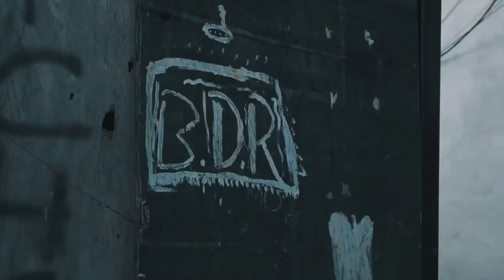LZ 93 - Catu prod. Nicoby (Visualizer)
DISPONÍVEL EM TODAS PLATAFORMAS DIGITAIS

Ficha técnica:

Artistas: LZ 93 (@lz93_oficial)
Produção Musical: Nicoby (@nicobymks)
Captação: Akin Records (@akin_records)
Visualizer: Dipulão Filmes (@dipulaofilmes)